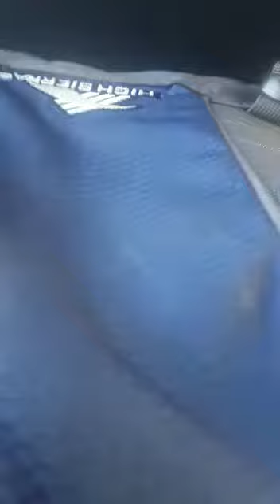El Gran Silencio - Duerme Soñando Casique Cover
Video de Nestor Daniel cantando en transporte publico de República Dominicana